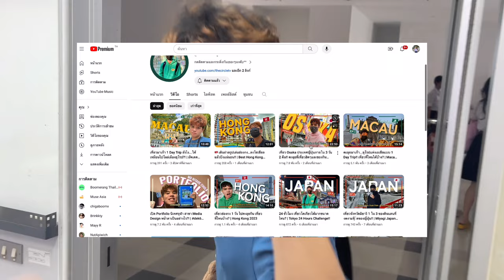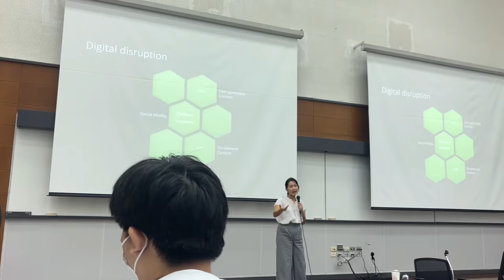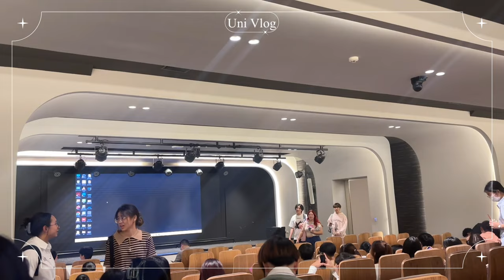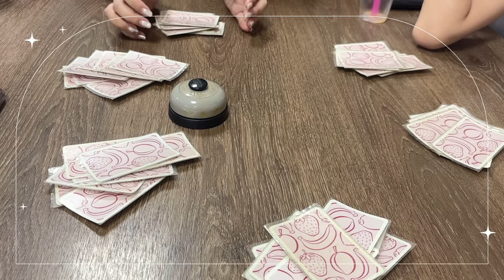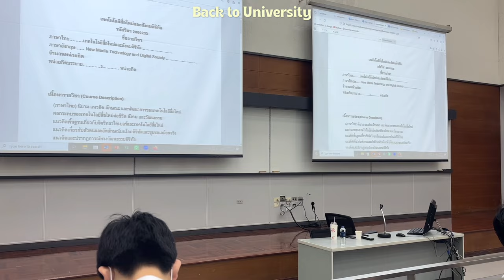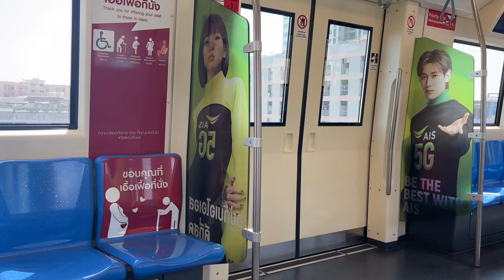Back to University🏫 | นิเทศจุฬาฯ เปิดเทอมแล้ว ชีวิตช่วงเปิดเทอมทำอะไรบ้าง?